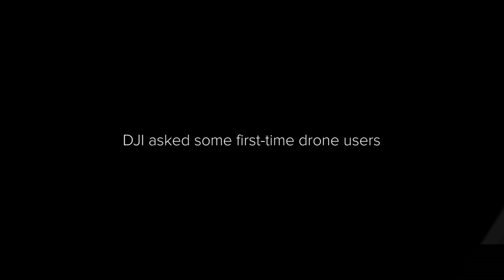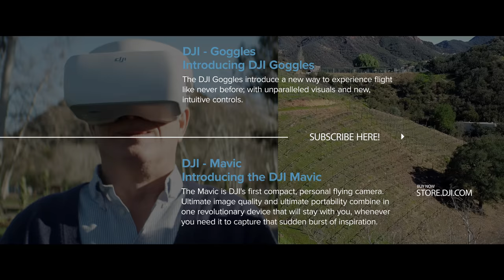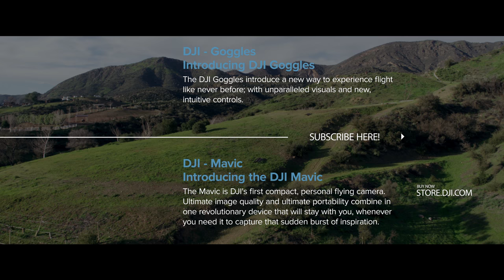UVT - DJI Goggles - See The World Take Flight